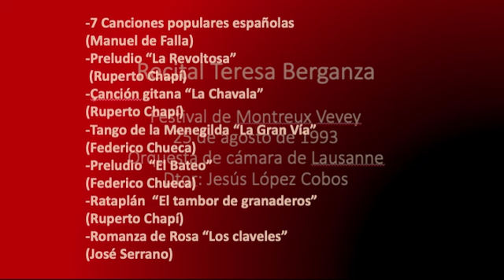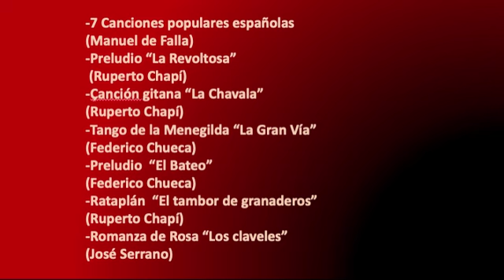Térésa Berganza Montreux 25 agosto 1993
Festival de Montreux Vevey 25 agosto 1993

7 Canciones populares españolas de Manuel de Falla
-El paño moruno
-Seguidilla murciana
-Asturiana
-Jota
-Nana
-Canción
-Polo

Preludio “La Revoltosa”
Fue mi madre la gitana (La Chavala)
Tango de la Menegilda (La Gran Vía)
Preludio “El Bateo”
Rataplán (El tambor de granaderos)
Romanza de Rosa “Los claveles”

Orquesta de cámara de Lausanne
Dtor: Jesús López Cobos